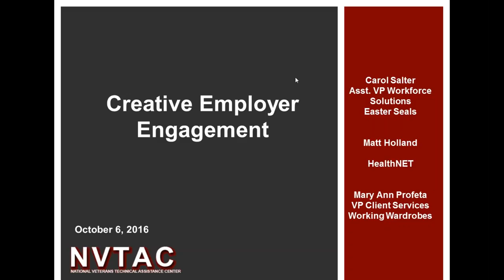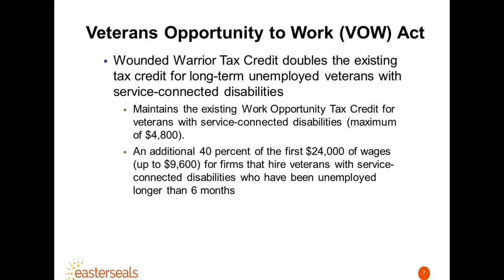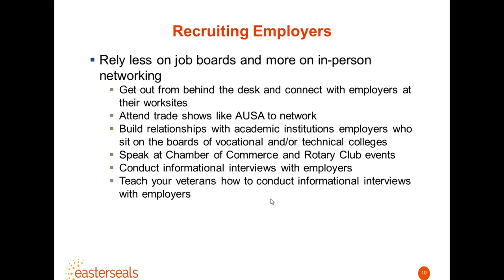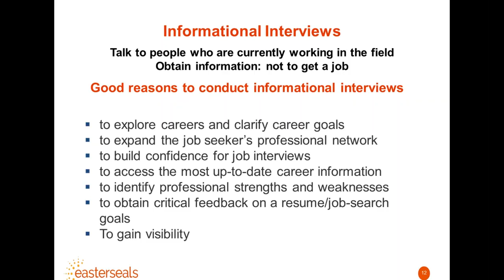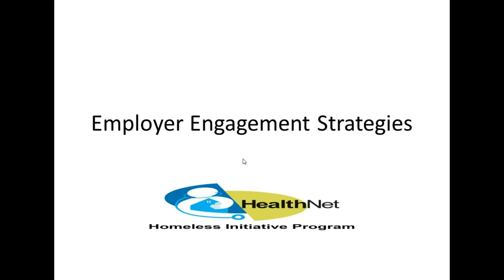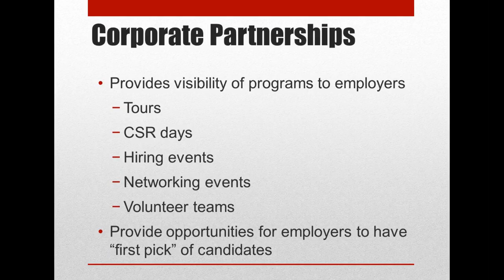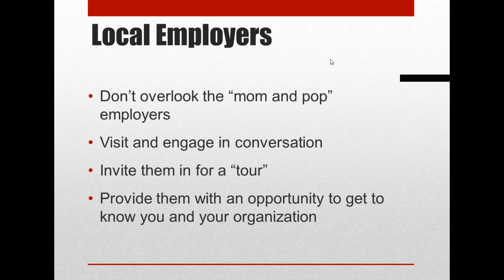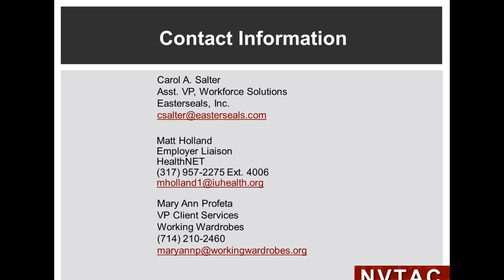Webinar: Creative Employer Engagement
The National Veterans Technical Assistance Center (NVTAC) hosted the webinar “Creative Employer Engagement” on Thursday, Oct. 6 at 2:00 pm EDT.

Strong employer relationships are the foundation of effective HVRP programs. This webinar focused on how to take your employer relationships to the next level – from simply working with employers to truly engaging them and building mutually beneficial partnerships. Attendees learned creative strategies and approaches used by current grantees and discovered new resources and tools.

Guest speakers included Carol Salter, Asst. VP, Workforce Solutions and National Director, SCSEP, (Easter Seals), Mary Ann Profeta, VP of Career Success Institute (Working Wardrobes), and Matt Holland, Employer Liasion (HealthNet)